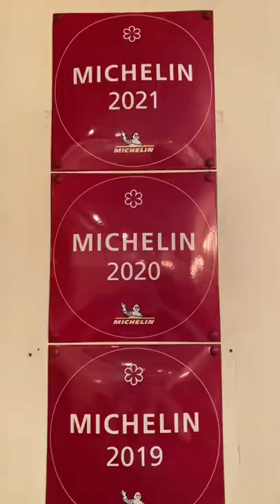Steak Review! Michelin Star Rated Peter Luger Steakhouse New York City!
Thank you once again for all the support! Here they are!!!
Mail: Parker Fish Cooking
PMB 202